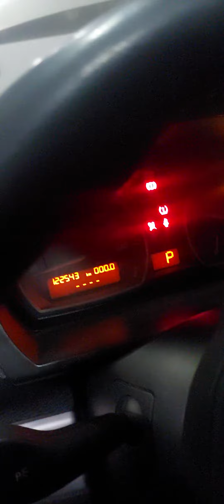BMW, tumalon ang timing tumirik sa daan. fix done.